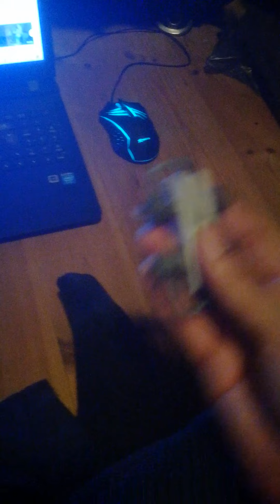isolatorer fra årets store kræmmermarked